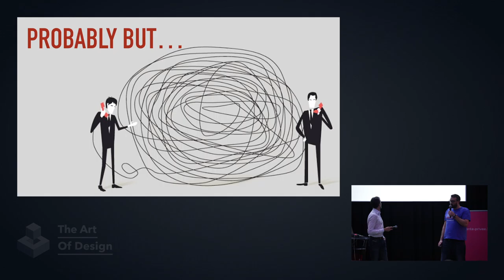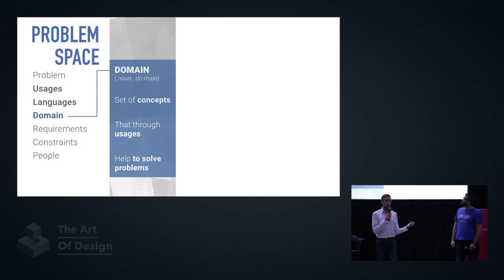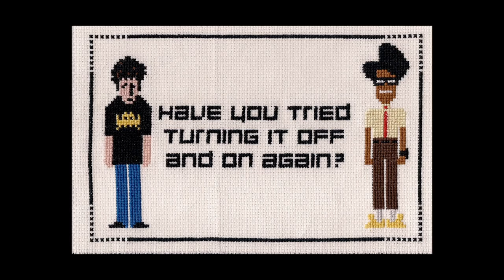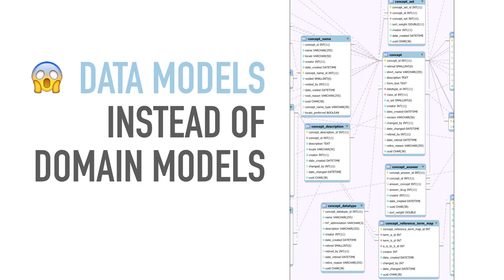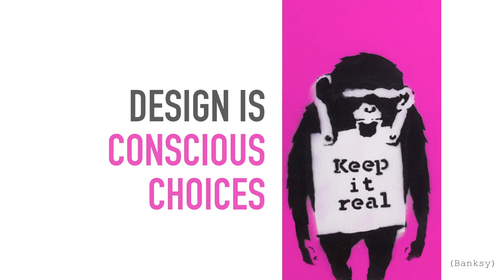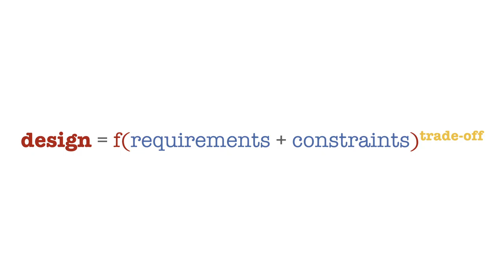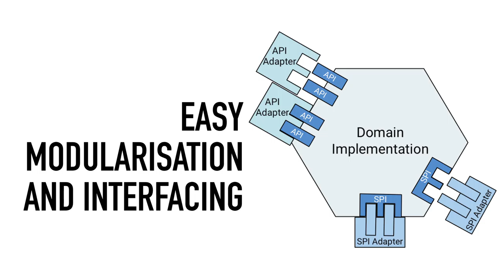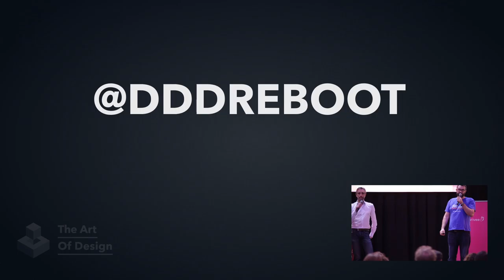The Art of Software Design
Software Design...c'est une bien jolie expression mais qu'est ce que cela signifie "concevoir un logiciel" ? quels sont les pré-requis ? quels sont les pièges à éviter ? A travers ce talk nous vous partagerons notre expérience de Software Designers. Nous tâcherons de redonner ses lettres de noblesses au mot "conception" pour faire des logiciels simples, utiles et surtout efficaces. Et bien sûr, nous parlerons de Domain-Driven Design au sein de cette démarche de conception.